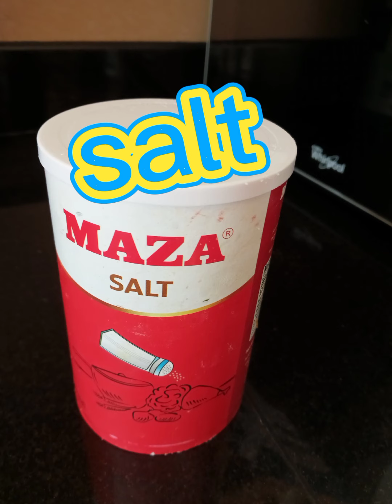MY NEW VERSION||TORTANG CARROTS WITH GROUND BEEF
Subukan din natin ang carrots na gawin torta❤❤❤